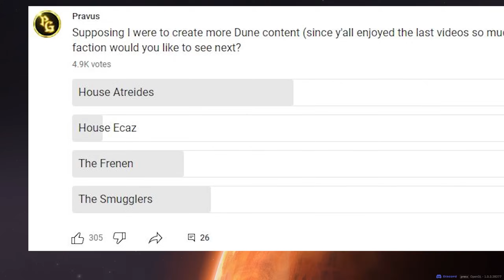No More Mister Nice Guy! - Dune: Spice Wars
The spice must flow! In this 4X real-time strategy game set in Frank Herbert's Dune universe, you must lead your faction and battle for control and dominance over the harsh desert planet of Arrakis. Develop your economy, manage your military, sway the Landsraad, and spy on your rivals to seize control!

This video was made with the support of Shiro Games. All Dune: Spice Wars gameplay footage in this video was captured from the PC version of the game.